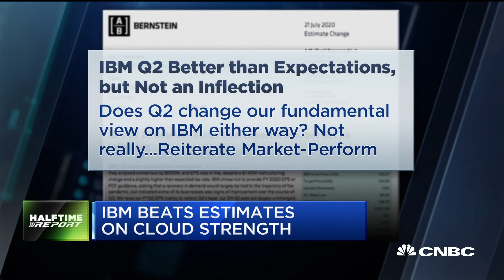Bernstein analyst on IBM's earnings beat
CNBC's Scott Wapner talks with Bernstein analyst Toni Sacconaghi about IBM.